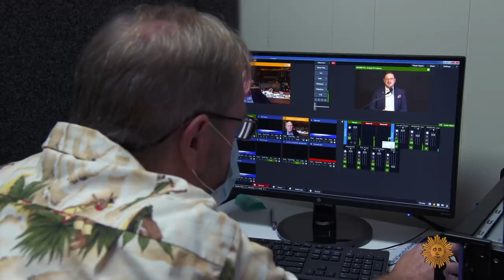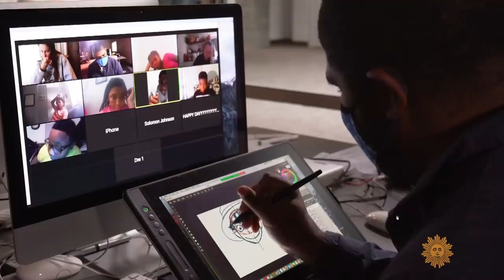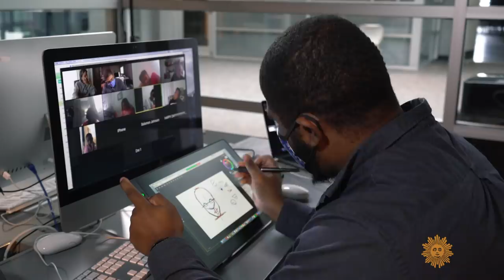PBS turns 50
The Public Broadcasting Service is marking fifty years of broadcasting, during which the consortium of public TV stations has not only served up award-winning dramas, documentaries and children's programming, but also opened an underserved broadcast market to the outside world. Correspondent Martha Teichner looks at how PBS has changed the lives of viewers and filmmakers in its first half-century, and the fundraising drives that are critical to its survival.